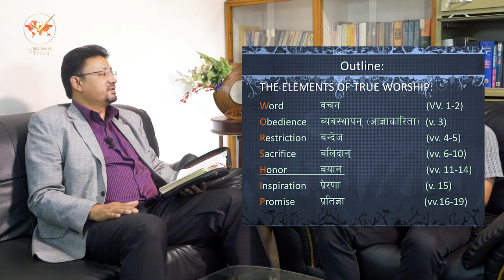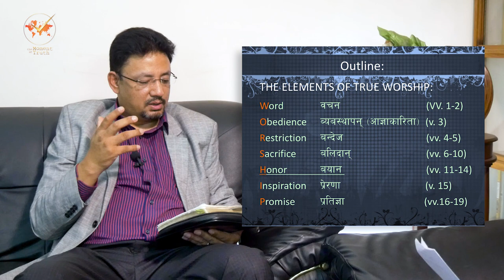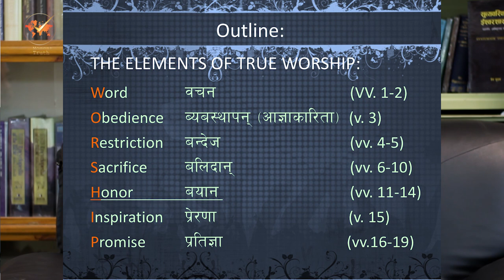"साँचो आराधनाका आधारहरु" in सत्यको घडी, Episode 120 Ps. Vijay Karmacharya